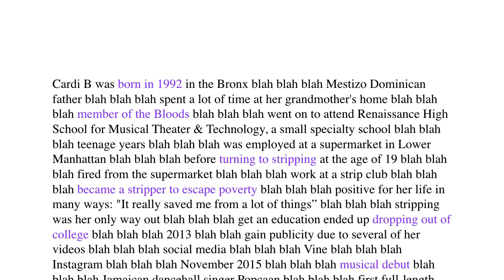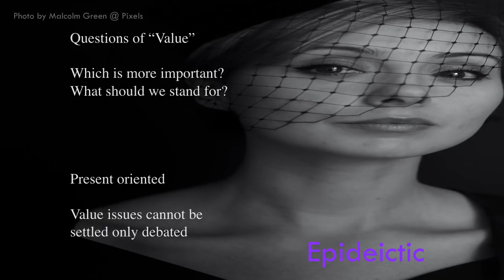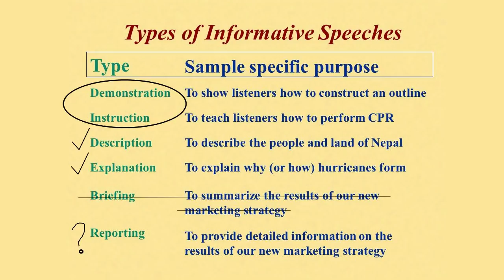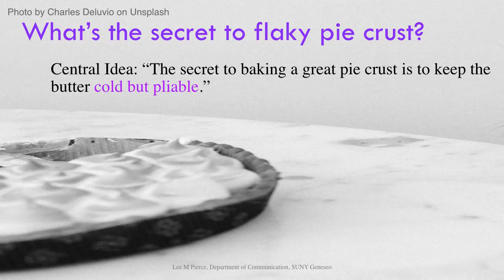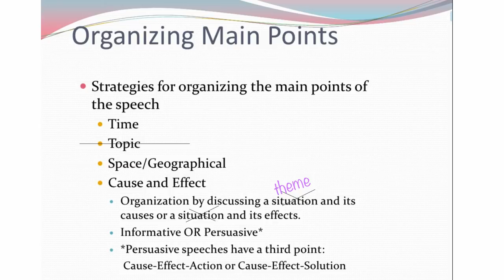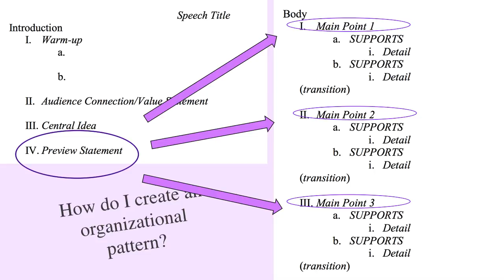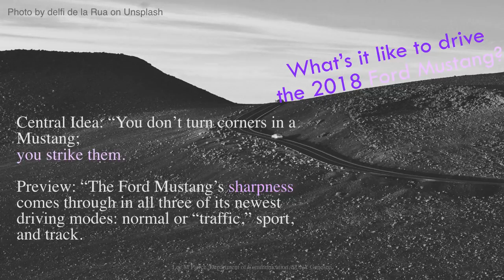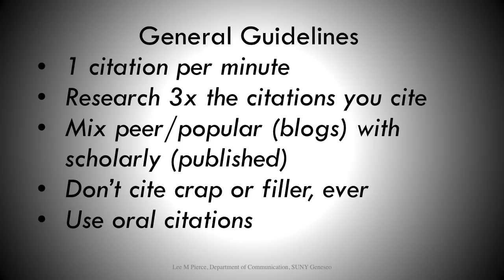Not Informing is the Secret to Great Informative Speaking by Lee Pierce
This 45 minute tutorial is a new take on "the informative speech" that uses classical Genre theory to argue that the secret to great informative speaking is NOT informing your audience. Strategies for invention and organization are then presented.